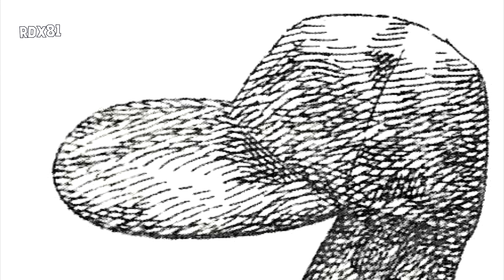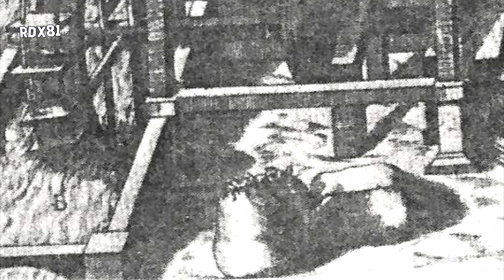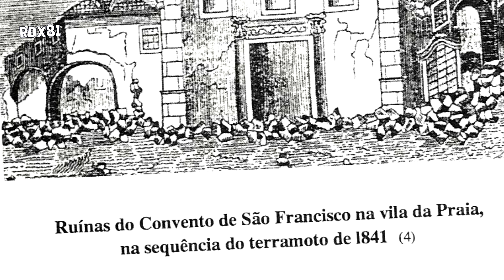Açores | Azores - Aspetos da vida quotidiana perspetiva histórica (gravuras / engravings)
RDX81